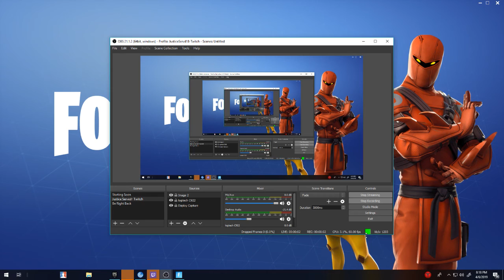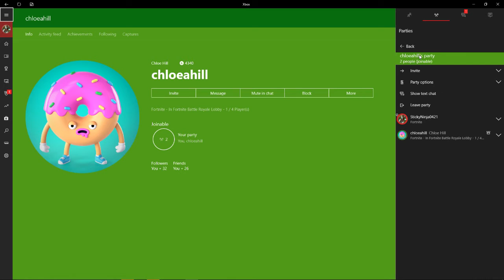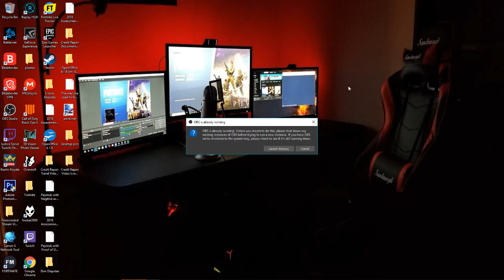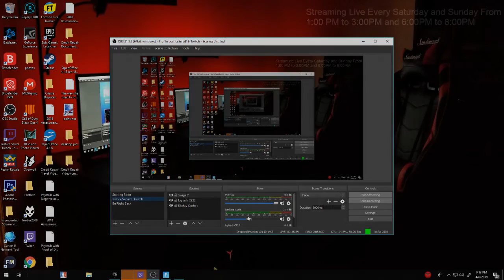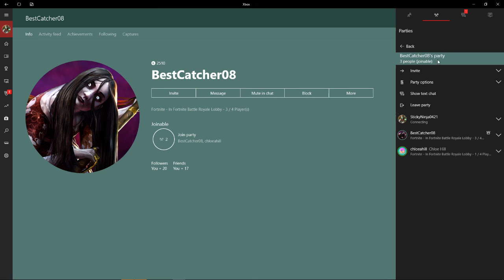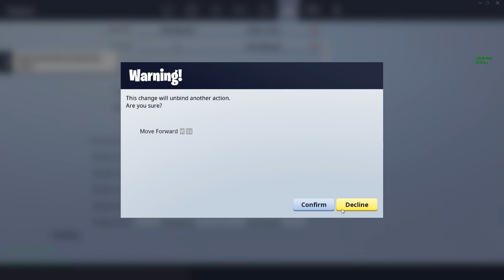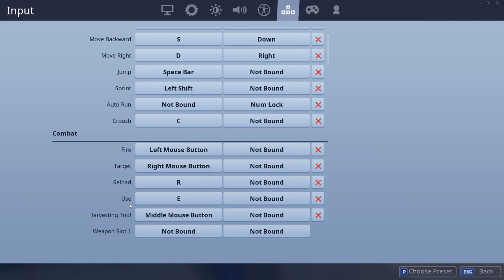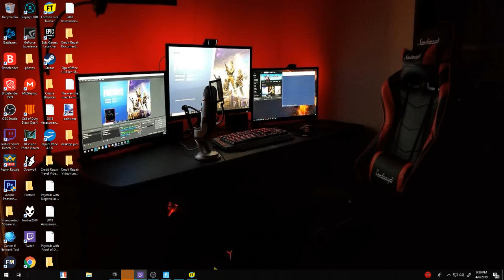Justice Served Live Stream